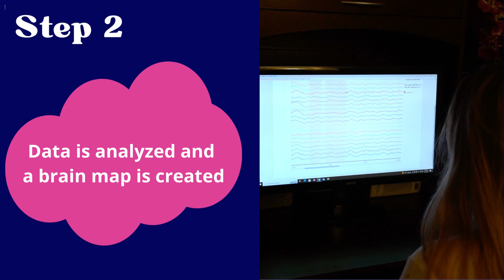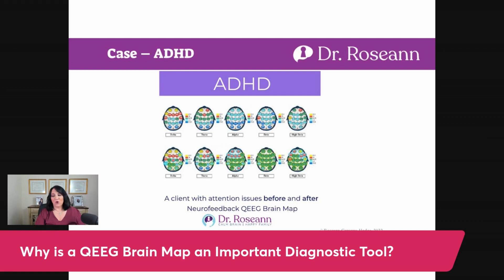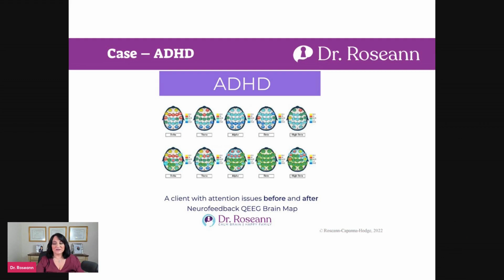QEEG Brain Maps for ADHD, Learning Disabilities, and Autism | What Brain Mapping Reveals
🔍 FREE Brain & Behavior Solution Matcher 🔍
Discover the right science-backed solution to calm your child’s brain and regulate their nervous system so they can do better in school, home and in life! Take our FREE, tailored assessment

Unlock the Answers You've Been Searching For — Get a QEEG Brain Map with Dr. Roseann

✨ Thousands of parents have turned to Dr. Roseann’s QEEG Brain Maps to finally understand and regulate their child’s brain — and you can too.

Inside this episode, discover the real power of QEEG Brain Mapping—a game-changing tool that shows what’s happening inside the brain and provides a clear path forward.

We dive deep into:
🧠 What a QEEG Brain Map actually shows about brainwave activity
📊 Why brain mapping is critical for accurate diagnosis and lasting change
⚡ ADHD brain wave patterns and what they really mean
🔍 How autism shows up in QEEG scans and why it matters
📚 What learning disabilities and processing issues look like in the brain
🚫 Why traditional evaluations often miss the full picture
💡 How brain mapping takes the guesswork out and gives you a blueprint for the right support

If your child struggles with focus, learning, behavior, or emotional regulation, you don’t need more guesses—you need data. A QEEG Brain Map can help you understand what’s going on beneath the surface and guide the right next steps.

👉 Feeling overwhelmed and not sure where to start? Take our FREE Solution Matcher to find the best next step for your child

💜 No matter where you are on your journey… It’s gonna be OK.

🟣 ABOUT DR. ROSEANN CAPANNA-HODGE
I’m Dr. Roseann, Founder of The Global Institute of Children’s Mental Health, creator of Regulation First Parenting™ and the CALMS™ Protocol, and host of the Dysregulated Kids podcast. For 30+ years, I’ve helped children with ADHD, autism, learning disabilities, executive dysfunction, anxiety, OCD, and emotional dysregulation. As a psychologist, bestselling author, and mom of two neurodivergent boys, I provide brain-based, science-backed solutions that calm the brain first—because no learning, growth, or healing can happen without regulation. My mission is to equip parents and professionals with the tools to bring lasting calm, resilience, and emotional well-being to kids and families.

👉 Want weekly calm-first parenting strategies and brain-based solutions for ADHD, autism, learning disabilities, and emotional dysregulation?